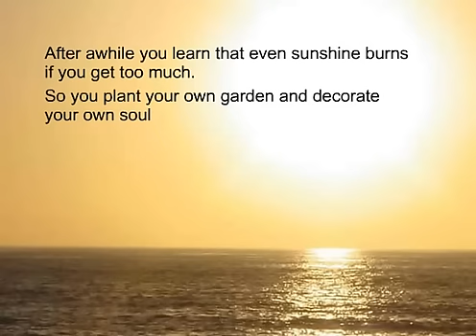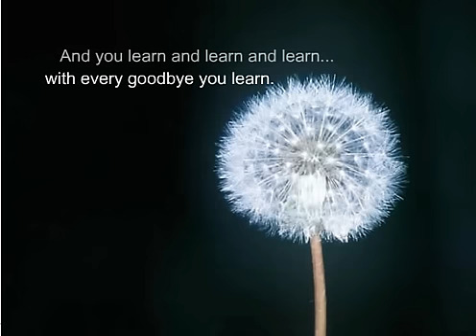Comes the Dawn